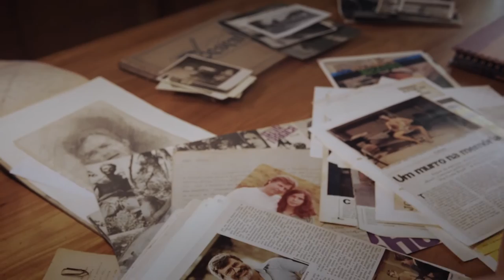Roberto Farias Memórias de um Cineasta | TRAILER DO DOCUMENTÁRIO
Assista aqui ao trailer do documentário "Roberto Farias Memórias de um Cineasta", de Marise Farias.

O filme estreia nos cinemas em 30/11/2023.